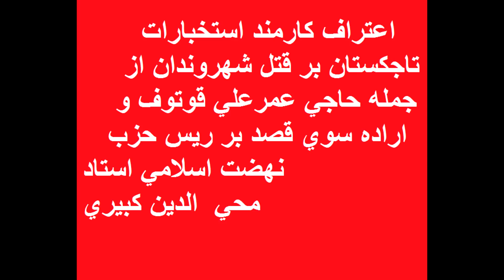эътирофи корманди КДАМ ба куштори шаҳрвандон, суй кад ба кабири